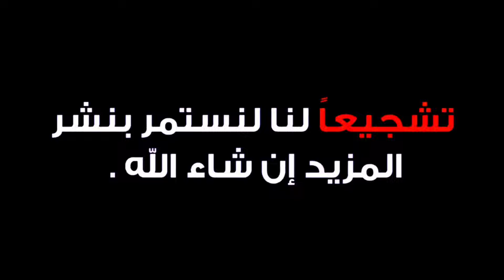" لاعبي الاهلي يحتفلون مع الجمهور بعد فوز مثير علي بيراميدز"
شاهد لحظات الفرح والاحتفال التي جمعت لاعبي الاهلي مع جمهورهم العظيم.بعد انتهاء المباراة الحماسية ضد بيراميدز.لقطات حصرية من قلب الحدث تظهر فرحة الانتصار والتلاحم بين الفريق والجمهور لا تفوتوا هذة اللحظات الرائعة "